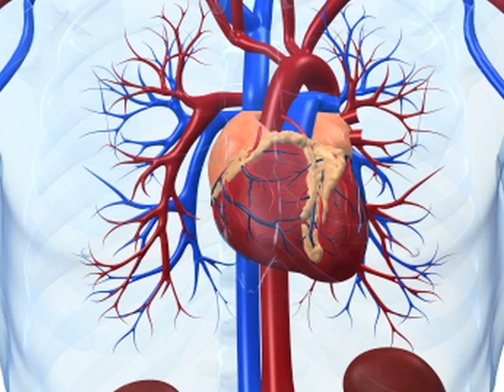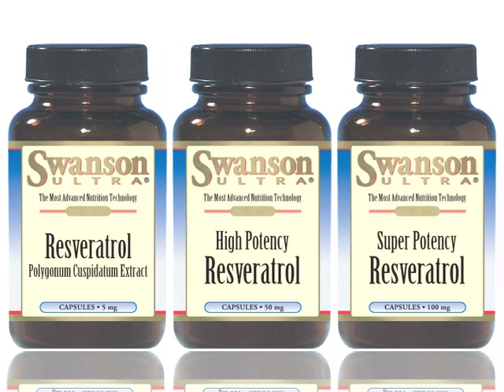Antioxidant Power from Resveratrol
Resveratrol, the famous polyphenol found in red wine is considered an important antioxidant to be supplemented to promote anti-aging.